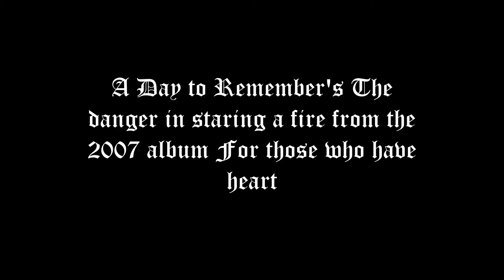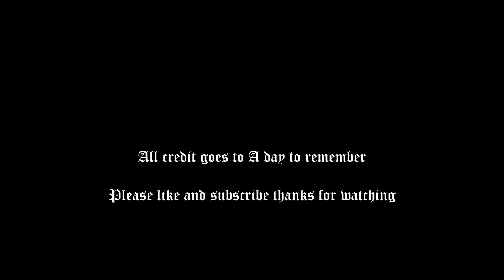The Danger in starting a fire A Day To Remember Guitar Cover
Really loved playing this tune! One of my favs besides violence enough is enough.